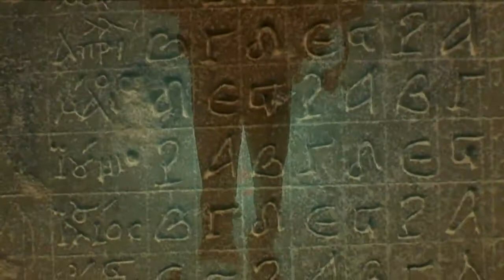Girit Turizm Tanitim Filmi